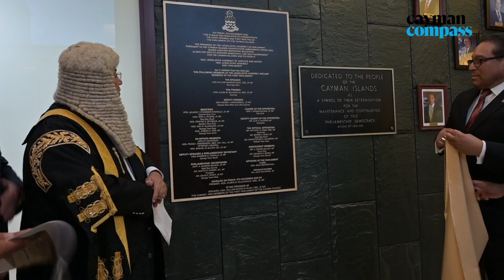LA renamed Parliament as premier, opposition eye more constitutional changes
🔴 Video | Premier Alden McLaughlin welcomed the renaming of Cayman's Legislative Assembly to the House of Parliament on Friday, and signalled a need to continue to clear up "anomalies" in the constitution.